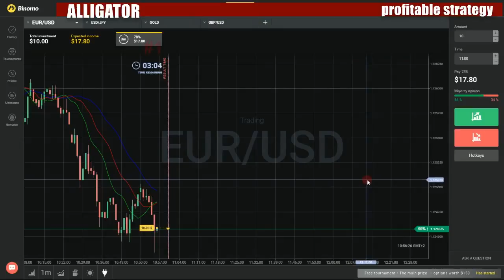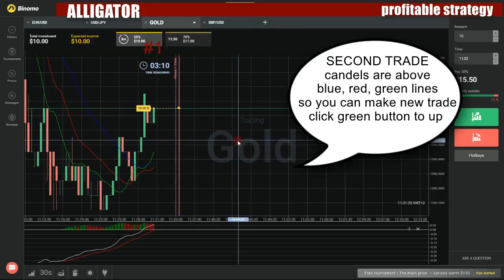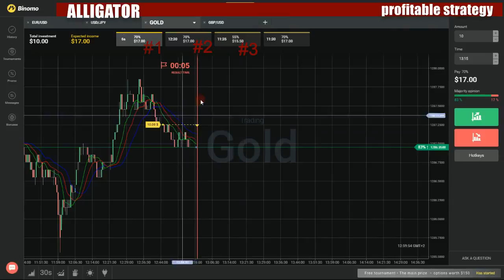Binary options profitable strategy - How to make money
My favorite movies:

The Petrified Forest
The Philadelphia Story
The Picnic at Sakkara
The Pohutukawa Tree
The Portugal Lady
The Powder Magazine
The Prisoner
The Promised Years #1: The Liberators
The Promised Years #2: The Good Partners
The Promised Years #3: The Small Victory
The Promised Years #4: Return to the River
The Public Prosecutor
The Quiet Ones
The Reclining Figure
The Red-Headed Blonde
The Return
The Return of Peggy Atherton
The River
The River Line
The Road
The Road to Rome
The Rose Without a Thorn
The Royal Family of Broadway
The Sacred Flame
The Safe Haven
The Same Sky
The Scarlet Pimpernel
The Seagull
The Search Party
The Seat of the Scornful
The Second Man
The Secret Sharer
The Seddons
The Servant
The Shadow of Doubt
The Shop at Sly Corner
The Silent People
The Silent Village
The Sire de Maletroit's Door
The Skin Game
The Small Back Room
The Stone Faces
The Stone Ship
The Strong Are Lonely
The Sulky Fire
The Sun and I
The Taming of the Shrew
The Taming of the Shrew/II
The Tea Cosy
The Tempest
The Three Daughters of M. Dupont
The Title
The Toby Chair
The Tragedy of King Richard II
The Tragedy of King Richard II/III
The Tragedy of King Richard II/II
The Tragedy of Pompey the Great
The Trial of Admiral Byng
The Trial of Mary LaFarge
The Troubled Air
The Two Virtues
The Uninvited
The Unknown Warrior
The Untouchable
The Velvet Alley
The Voices
The Voysey Inheritance
The Wanderer
The Weeping Madonna
The White Falcon
The Whiteoak Chronicles #1: Young Renny
The Whiteoak Chronicles #2: Whiteoak Heritage
The Whiteoak Chronicles #3: Jalna
The Whole Truth
The Wild Duck
The Wonderful Visit
The Woodcarver
They Came by Night
They Fly by Twilight
Third Cousin
This Land of Ours
Those in Favour...
Three Men on a Horse
Three Plays by Benn W. Levy
Three Sisters
Till Time Shall End
Time and the Conways
Touch Wood
Tovarich
Treason
Treasure on Pelican
Trespass
Troilus and Cressida
Troilus and Cressida/II
Trouble in the Sun
Tusitala
Twelfth Night
Twelfth Night/II
Twilight of a Warrior
Uncle Vanya
Until the Morning
Vanity Fair
View Friendship and Marriage
Waiting for Gillian
Waters of the Moon
We Live to Please
What Every Woman Knows
What the Doctor Ordered
What the Public Wants
Where the Wind Blows
Whistling in the Dark
Who Cares?
Who Goes There!
Wild Justice
Wilderness of Monkeys
Will Shakespeare
Windmill Near a Frontier
Witch Wood
Wuthering Heights
Yellow Sands
You Touched Me
You, Too, Can Have a Body
Youth at the Helm
BBC Super League Show
2015: Super League Grand Final Highlights
BBC Talking Business
BRICS 15 Years On
Designed in China
International Shipping
Man vs Machine
State of America Part One
State of America Part Two
BBC Television Children's Newsreel
BBC TV Cricket
Australia vs England: 2nd Ashes Test, Day 2 Highlights
Benson & Hedges Cup Final: Essex vs Leicestershire
England vs India: 3rd Test Match, Day 1
England vs India: 3rd Test Match, Day 3
England vs India: 3rd Test Match, Day 4
England vs India: 3rd Test Match, Day 5
England vs West Indies: Prudential Trophy - 1st One Day International, Day 1
England vs West Indies: Prudential Trophy - 1st One Day International, Day 2
England vs West Indies: Prudential Trophy - 2nd One Day International
England vs West Indies: Texaco Trophy, 1st One Day International
England vs West Indies: Texaco Trophy, 2nd One Day International
England vs West Indies: Texaco Trophy, 3rd One Day International
Ireland vs England: One Day International
MCC vs Rest of the World: Test Match, Day 1
MCC vs Rest of the World: Test Match, Day 2
MCC vs Rest of the World: Test Match, Day 3
MCC vs Rest of the World: Test Match, Day 4
Prudential World Cup 1975 1st Semi-Final: England vs Australia
Prudential World Cup 1975 Final: Australia vs West Indies
Prudential World Cup 1975: Group A: England vs East Africa
Prudential World Cup 1975: Group A: England vs India
Prudential World Cup 1975: Group B: Australia vs Pakistan
Prudential World Cup 1975: Group B: Pakistan vs West Indies
Prudential World Cup 1979 Final: England vs West Indies
Sport Aid: West Indies vs Rest of the World
BBC Weekend News
04/04/2015 12pm
04/04/2015 6:40pm
21/03/2015 12pm
21/03/2015 7:15pm
BBC World News America
Racism in Georgia Law Enforcement
BBC World News
Chambliss: 'Hormones' a Factor in Military Sex Assault
Consumer Relations
Forbes 100 Most Powerful Women
Russia Today Presenter Goes Off-script Over Ukraine Crisis
Why Buy in Dubai?
BBC Young Dancer 2015
Final
BBC Young Musician
BBC Your News
BBC-2 Showcase
BBC2 Play of the Week
A Light That Shines
A Visit from Miss Prothero
Able's Will
Another Day
Exiles
Fairies
Fearless Frank
Flayed
For Tea on Sunday
Foreign Affairs
Forgotten Love Songs